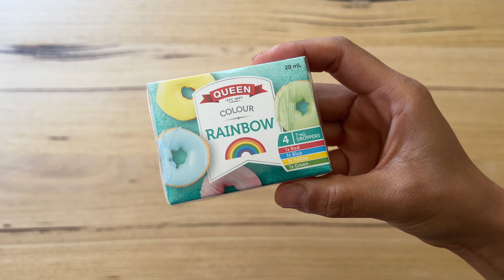CRAZY RICH ASIANS - FILM REVIEW + FOOD! RAINBOW KUEH LAPIS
I’ve wanted to make “Kueh Lapis” the 9-layered cake from the film CRAZY RICH ASIANS, ever since I watched it.
So today we’ll be doing just that, and serving up a film review too because when it film came out 3 years ago was a big moment in Hollywood for Asian representation, and I want to talk about what it meant for someone like me, an Asian that grew up in the West.

The dish we’re making brings me so many good memories of eating it, peeling apart each sticky layer slowly and carefully. It’s made beautifully fragrant with pandan leaf and coconut milk and it has a soft texture with a slight chew.

Hope you enjoy today’s video and it’s food for thought.

CREDITS
Crazy Rich Asians (2018), dir Jon M. Chu, produced by Warner Bros Films, USA

Closing music track “Heaven” courtesy of Third Haven.

A BIT ABOUT ME:

Based in Melbourne, Australia. I share ideas and stories through food.
Drop me a comment if you want me to make something or have a story to share. I’d love to hear from you.

Recipes notes for Kueh Lapis:

Ingredients:
400ml can coconut milk
400ml water
100g sugar
5 pandan leaves knotted

Method:
1. Bring water, sugar, pandan leaves and coconut milk to a boil and simmer for 5mins. Discard pandan leaves and set aside to cool completely.
2. Whisk rice flour and tapioca flour together, the mix through into the cooled liquids. Strain the mixture through a sieve to get out the clumpy bits.
3. Grease your tray of choice with some oil (needs to be able to be steamed - I used a glass tupperware container) and needs be able to hold 1.1liters.
4. Coloured layers: This is up to you. Traditionally you’d do two colours, usually red and white or green and white, so you’d only need a batch of uncoloured and a batch of coloured batter, 5 layers of coloured, 4 layers of plain. Or you can be a little more fancy and do a rainbow kueh and divide it up into 9 batches. The trick is each layer is about 122ml, which is not quite 1/2 cup (125ml) for ease of portioning.
5. Steam the first layer which should be coloured for 5 mins, over a medium-high flame. Always check it’s completely cooked before pouring the next layer. It should be dry to touch.
6. Cook the rest of the layers for 3-4 mins each until all layers are set.
7. Steam the final layer for 10mins (note it’s traditional to make the last layer more vibrant so feel free to add a few more drops of colouring in)
8. Leave the kueh to cool completely before pulling it out of the tray completely and cutting up - this can take 4-6hours or you can cheat and chuck it in the fridge for a couple of hours to speed it up but please dont let it actually get cold in there, it wrecks the texture. And Lightly oil your knife beforehand so it doesn’t stick.

Kueh should be eaten on the same day for optimal texture, but will still be pretty good the next day. Store it in the fridge after 2 days. To bring it back to life steam for 5minutes and let it come to room temperature.